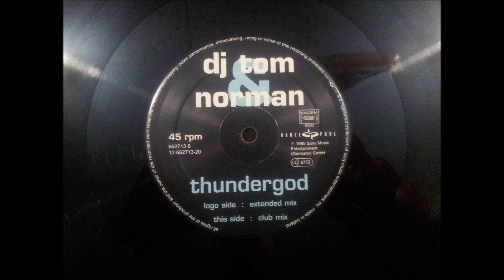D.J. TOM & NORMAN.(THUNDERGOD.(CLUB MIX.)(12''.)(1995.)